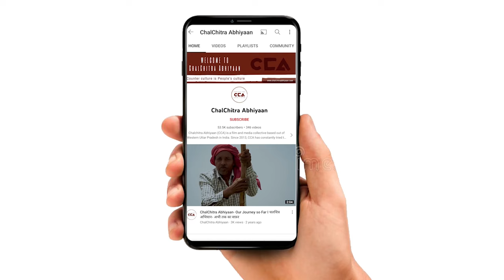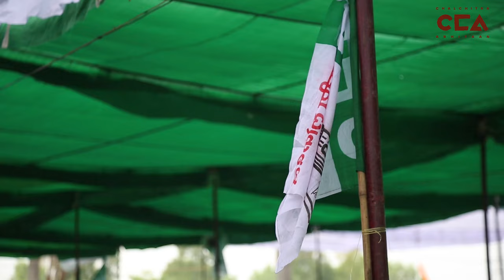शामली के किसान: अब क्रांतिकारी पैदा होंगे| Farmers of Shamli: A revolution will begin! -A CCA Report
उत्तर प्रदेश के ज़िला शामली में ऊन शुगर मिल पर 25 अगस्त 2022 को राजनीतिक पार्टी राष्ट्रीय लोक दल के आह्वान पर किसानों का गन्ना भुगतान को लेकर एक दिवसीय धरना प्रदर्शन हुआ । चलचित्र अभियान की टीम ने जिला शामली के किसानों से बात की, जिनका का कहना है कि शुगर मिल ने हमारे पिछले कई महीनों का भुगतान नहीं किया है। किसानों का कहना है कि हम वापस नहीं जाएंगे जब तक हमारा भुगतान नहीं हो जाता हैं।

On 25 August, 2022, in Un Sugar Mill of Shamli district in UP, the farmers of Shamli collectivised for a day-long demonstration on the invocation of the Rashtriya Lok Dal (RLD) to protest the outstanding payments of sugarcane harvest that are due to farmers. Team CCA arrived at the protest site to interview the farmers. It was said that the sugar mills have not payed farmers their due payment for their sugarcane for several months. They expressed resilience and said that until they receive their payments, they will continue protesting.